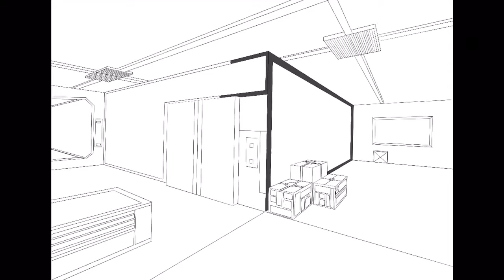Two point perspective corridor speed paint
A two point perspective paint done using Procreate on the iPad Pro